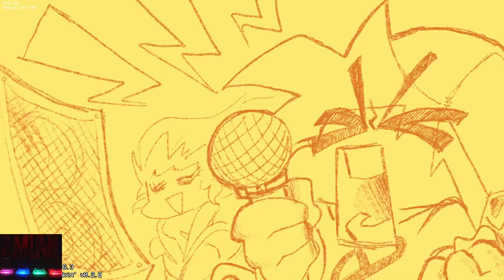Friday Night Funkin' - Vs DarkProject Insanity (FNF MODS)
Creators Note:
Hi there the story comes in next update

Timestamp:
00:00 Mod Intro
00:17 Menu
00:25 Song 1 - Lonely Walk
02:56 Song 2 - Last Hope
04:54 Death X-Gaming Outro

Credits:
D4rk_studios27

Ninjamuffin99
Original Game Programmer
Phantom Arcade
Original Game Artist
evilsk8r
Original Game Artist
Kawai Sprite

Death X-Gaming Info:
Gmail:

Friday night Funkin - FNF Mods is an exciting music game that is a combination of the hot trend Friday night Funkin - FNF Mods and